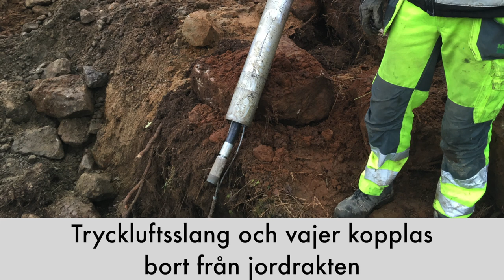Byafiber Tryckning under väg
En kort film som visar hur tryckning under väg med en jordraket går till.